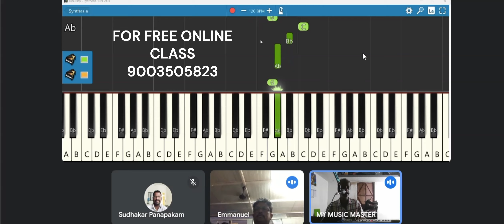19/09/24 /IN ONLINE CLASS/my music master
19/09/24 /IN ONLINE CLASS/my music master#piano#pianomusic#pianotutorial#keyboardclassintamil